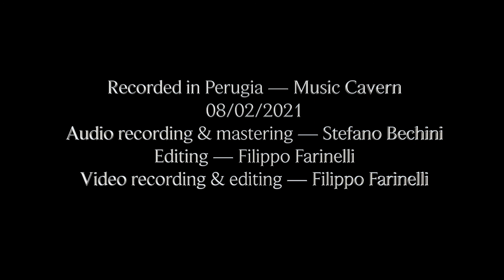Sandro Fuga (1906-1994) - I Sonata for Cello & Piano (1936) - I mov.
Calmo, sereno - Molto allegro

Cello - Umberto Aleandri
Piano - Filippo Farinelli

Recorded at Cavern Recording Studio Perugia, February 2021
Editing video/audio by Filippo Farinelli
Mastering by Stefano Bechini